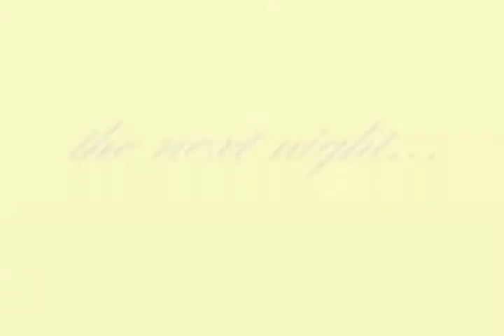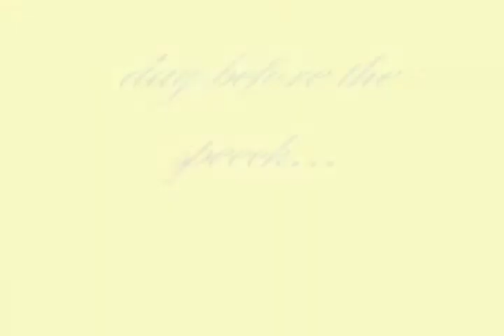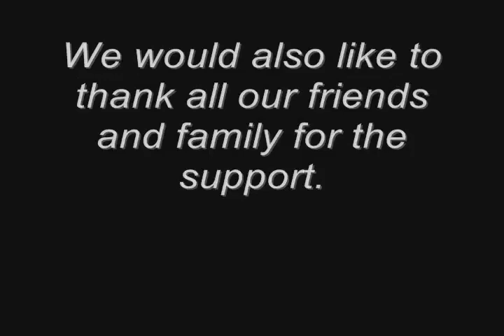"The New Guy" by Eat Your Fries, Woody! | 54 Film Fest Knoxville 2013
Eat Your Fries, Woody!'s historical fiction entry, "The New Guy," for 54 Film Fest Knoxville 2013. The president's new speechwriter struggles to pen a masterpiece

Eat Your Fries, Woody! presents
"The New Guy"
A 54 Film Fest Knoxville 2013 entry
Writers: Stacy Arp, Chris Travis
Producer: Stacy Arp
Director: Chris Travis
Starring: Stacy Arp, Chris Travis, Garrett Santos
Special Thanks: Sunflower Apartments and Townhomes, H.G. Gregg, Paul Lewis,